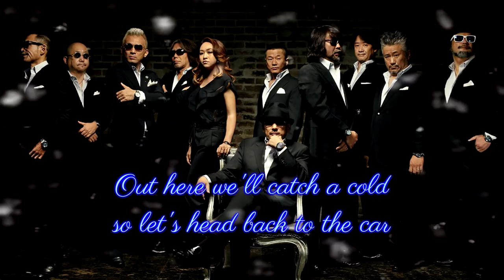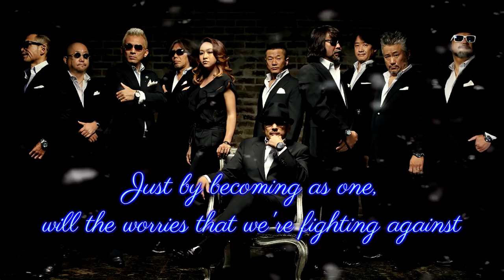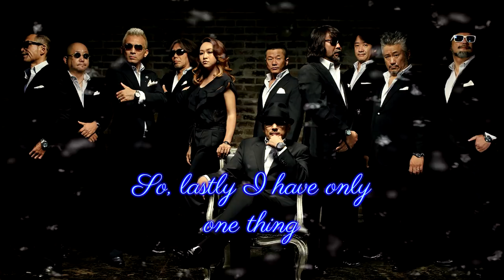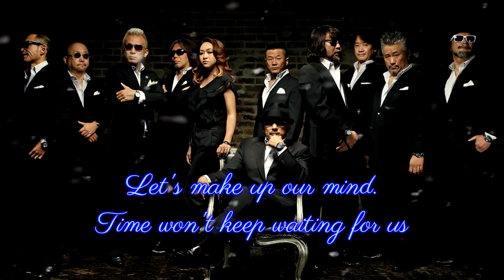17th December (English) - Crazy Ken Band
Last featured song from RGG2 if I'm not mistaken??